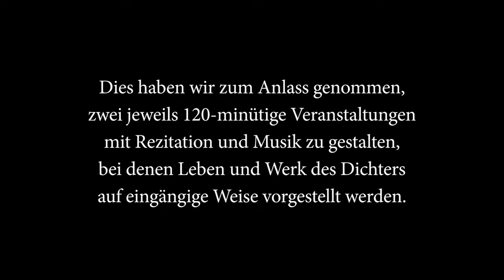Trailer Hölderlin Abend mit Ulrich Reinthaller, Christoph Quarch und Matthias Graf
Am 20. März 2020 jährt sich zum 250sten mal Hölderlins Geburtstag. Aus diesem Anlass haben der Schauspieler Ulrich Reinthaller, der Philosoph Christoph Quarch und der Musiker Matthias Graf zwei poetische Abendveranstaltungen konzipiert, die den großen Dichter würdigen und verstehbar machen.